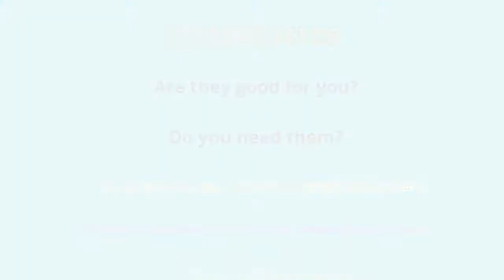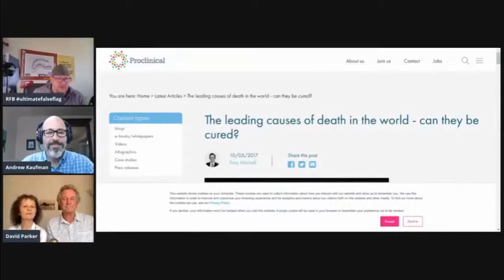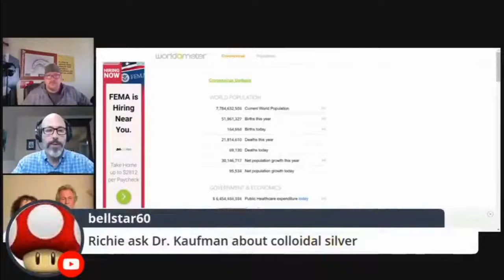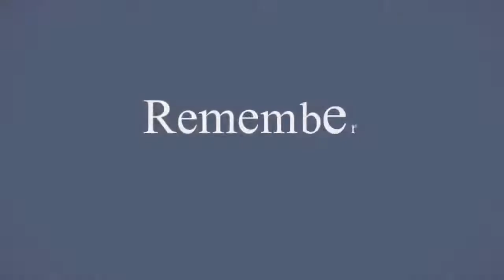Antibiotics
I chopped the full video into 3 parts as these topics are very important, especially when you are explaining why viruses don't exist.

This is the one about antibiotics